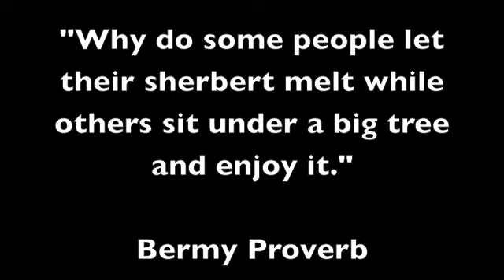Flip the Script: Trailer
Based on Larry Scott's first book, "It's Only 4%": Crime in Bermuda. This documentary takes a look at the current situation with crime and ask the question, Why do some people let their sherbert melt while others find a big tree and cool out and enjoy it.
 Based on numerous interviews it takes a twist by looking at what artists do with their frustrations and anger. There are surprises, solutions and a case revealed at the end.